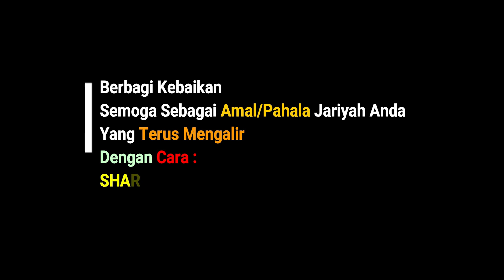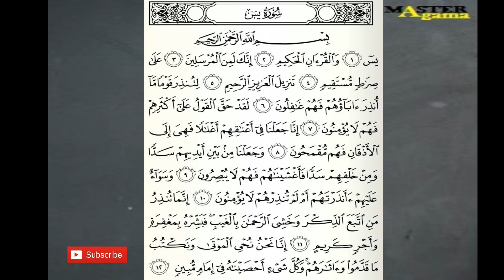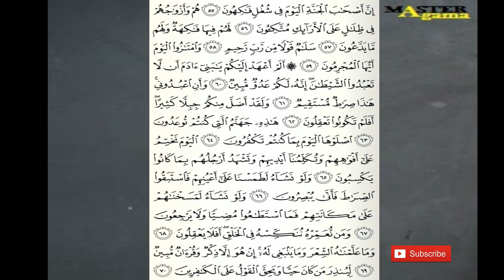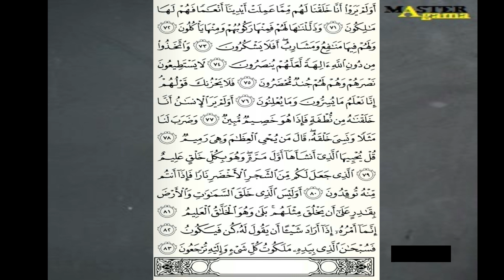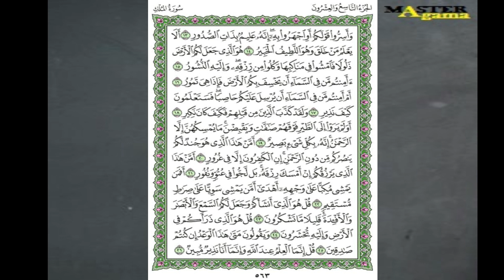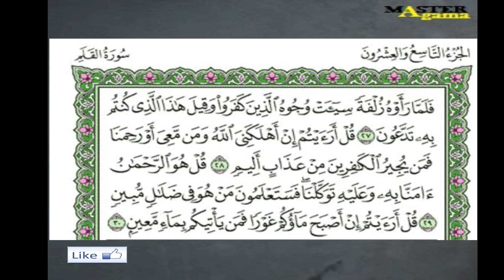Tanpa Iklan Murotal Surat Waqi'ah Indah Merdu Imam Masjidil Haram Syaikh Sudais + Teks Qur'an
Yasin Kena lock down
surat waqiah tidak

Semoga bisa menjadi AMAL JARIYAH yang mengalir terus
Dengan SHARE Menyebarkannya

Dukungan Anda merupakan penyemangat bagi kami, Trms

From  Master

Islam Nusantara
Islam yang damai tidak radikal
Sejuk untuk Umat

Murotal Surat Yasin, al Waqi'ah dan al Mulk Indah nan Merdu oleh Imam Masjidil Haram Syaikh Abdurahman as Sudais 2020

Sholawat Merdu Penenang Pikiran Menghilangkan Stres, Sedih, Galau, & Gelisah

"Master Agama"
Gudangnya Info Agama, ilmu agama, sholawat dan berbagai hal yang berhubungan dengan Agama Islam. Kami mengajak Sahabat untuk senintiasa mengingat Allah dan Rosulullah, Maka dari itu mari kita dukung bersama, dengan Dukungan Sahabat Sekalian kami Bisa maju dan terus Berdakwah. Sahabat yang Dimulyakan Allah subhanahu Wata alaa Mari dukung saluran ini agar bisa disaksikan jutaan umat islam yang ada di dunia dengan cara sukai dan bagikan video ini, semakin banyak yang membagikan video ini maka semakin banyak pula saudara-saudara kita yang senantiasa ingat kepada Allah SWT dan Nabi Muhammad dengan membaca al-Qur'an dan Bersholawat. MARI MEMBACA AL-QUR'AN & BERSHOLAWAT...!

Banyak sekali keutamaan membaca ayat Al-Qur’an, baik keutamaan membaca ayat Al-Qur’an secara umum maupun secara khusus. Membaca Al-Qur’an sendiri termasuk ibadah paling utama di antara ibadah-ibadah yang lain, sebagaimana yang diriwayatkan oleh an-Nu‘man ibn Basyir:

قَالَ رَسُولُ اللهِ صَلَّى اللهُ عَلَيْهِ وَسَلَّمَ: أَفْضَلُ عِبَادَةِ أُمَّتِي قِرَاءَةُ الْقُرْآنِ

Artinya: Rasulullah shallahu ‘alaihi wasallam bersabda, “Sebaik-baiknya ibadah umatku adalah membaca Al-Qur’an.” (HR. al-Baihaqi).

Allah Subhanahu wa Ta’ala dan para Malaikat-Nya senantiasa bershalawat kepada beliau Shallallahu ‘alaihi wa sallam, dan Allah Subhanahu wa Ta’ala memerintahkan kepada para hamba-Nya agar mengucapkan shalawat dan taslim kepada beliau. Allah Subhanahu wa Ta’ala berfirman:

“Sesungguhnya Allah dan Malaikat-malaikat-Nya bershalawat untuk Nabi. Wahai orang-orang yang beriman, bershalawatlah kalian untuk Nabi dan ucapkanlah salam penghormatan kepadanya.” [Al-Ahzaab: 56]
Jika Ada Usulan Atau Masukan Untuk saluran "Master Agama" Silahkan Berkomentar dibawah video ini,